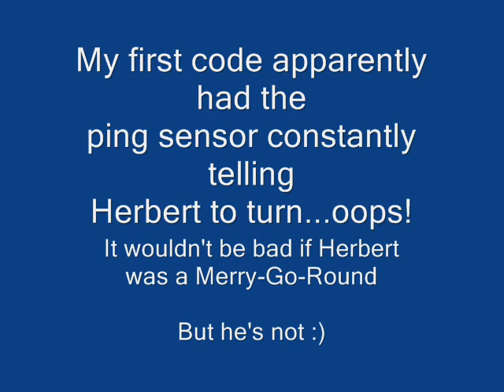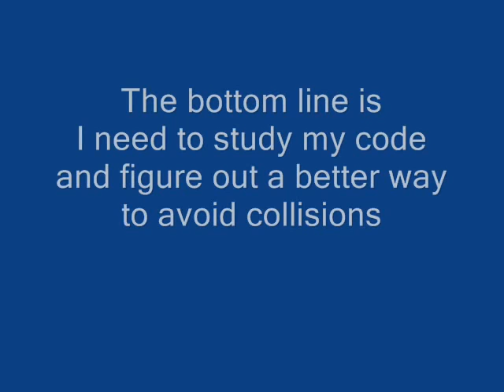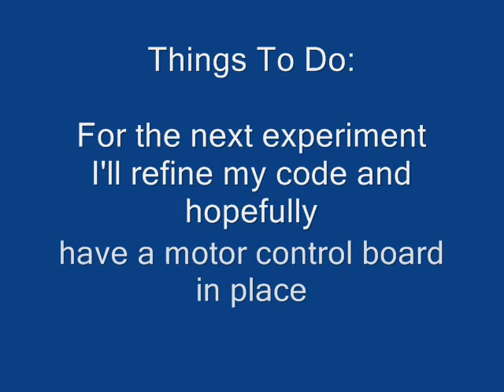Herbert_Avoidance_Test_1.wmv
Here is Herbert's first attempts at collision avoidance.  Obviously I have lots to learn still!  I'll post the code I was using on Lets Make Robots Dot Com.  If this is your first Herbert video to watch, I'm brand new to robots and Arduino and I'm learning as I go along...lots of fun!